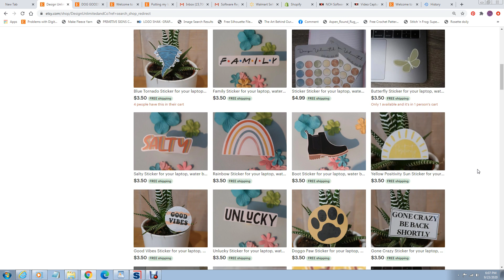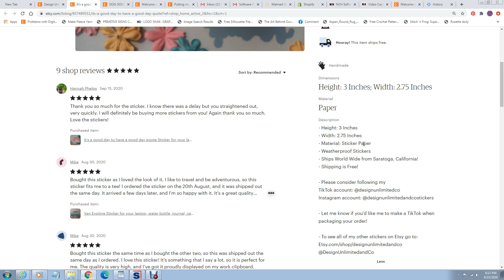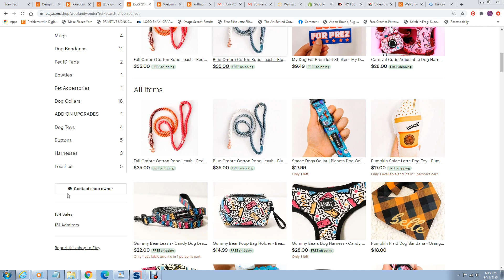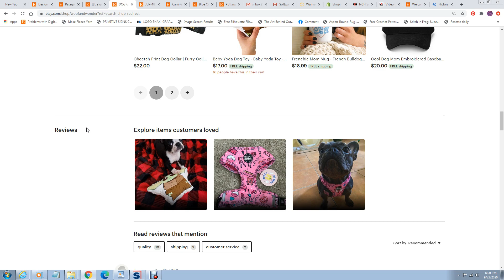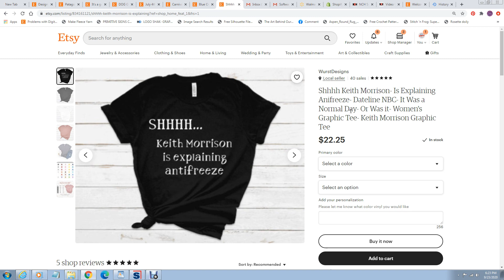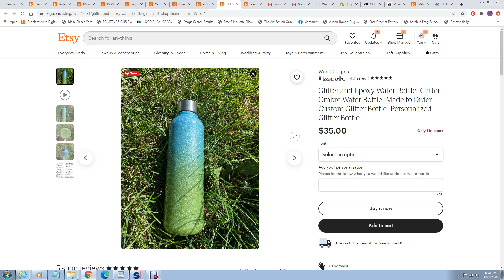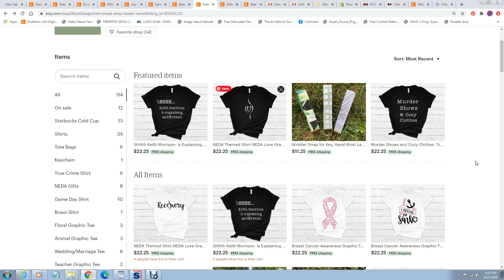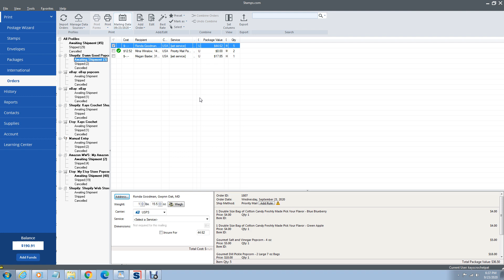Etsy Shop Critiques How to Sell on Etsy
Etsy shop critiques for my friends on Tiktok and Youtube. Learn how to sell on Etsy with my series of videos